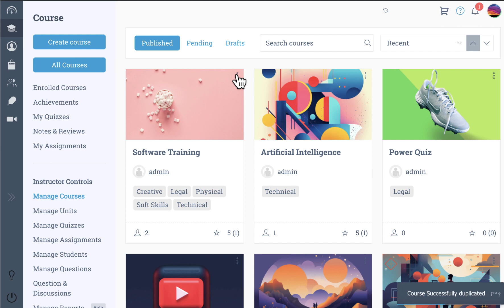Duplicate Course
How to Duplicate Courses in WPLMS ?